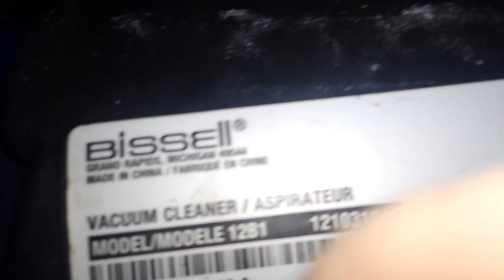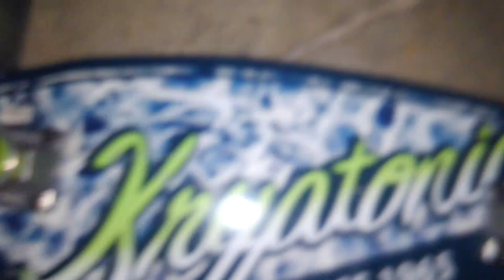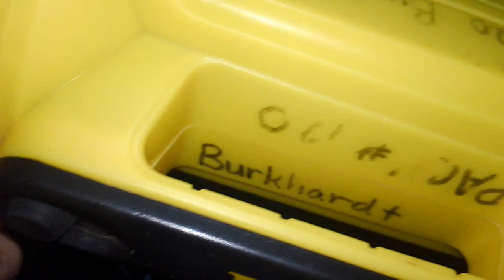Copper Sheet Hole Punching Art